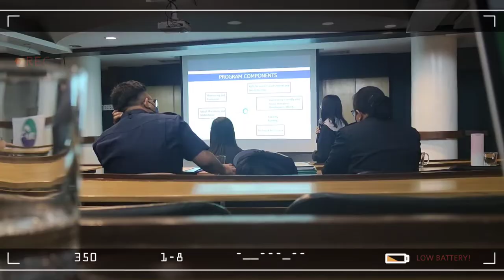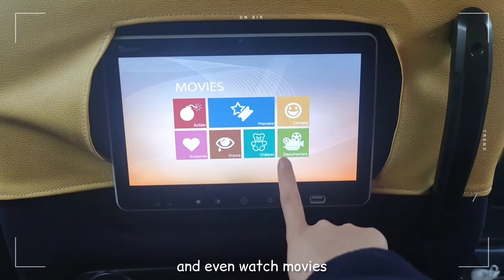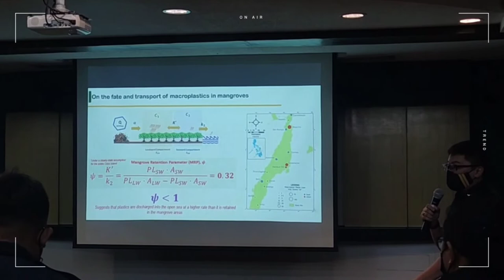Living alone in PH | UP Diliman vlog + pack with me , a week in my work life